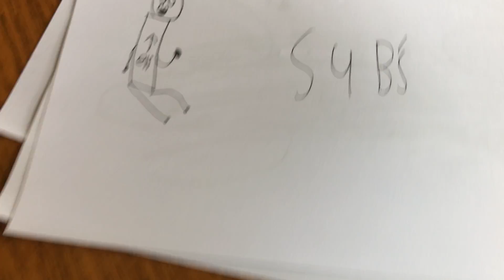Help me on the road to 50 subs